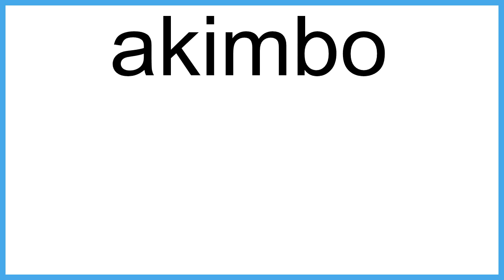akimbo meaning | Vocabulary for Kids | Children's Dictionary | Learn English Vocabulary